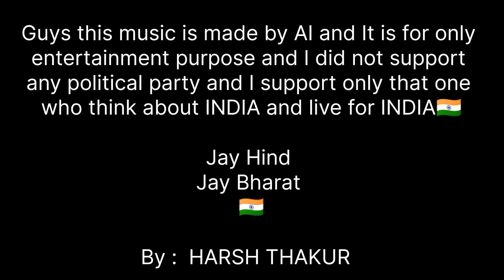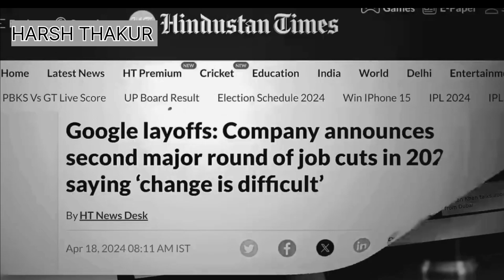Desh Ko Bacha Lo Song | Dhrub Rathi | Harsh Thakur AI Created.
This song Al Generated song for Dhruv Rathee because dhruv rathee is very good Youtuber and he is right. who ussually love to describe complex issues in simple words.

Thanks for supporting this song

@Narendra Modi @Nitish Rajput @dhrub Rathi  @harsh_thakur3441